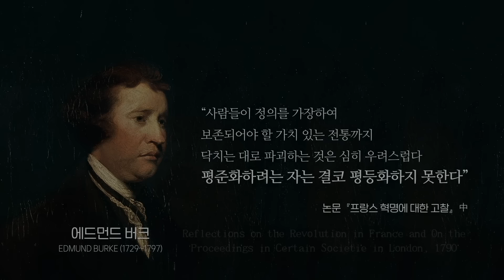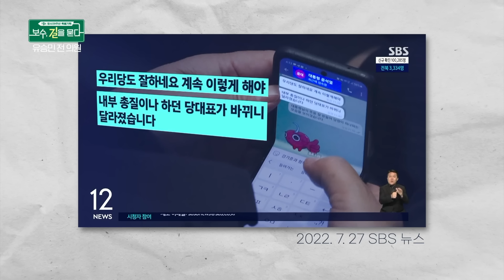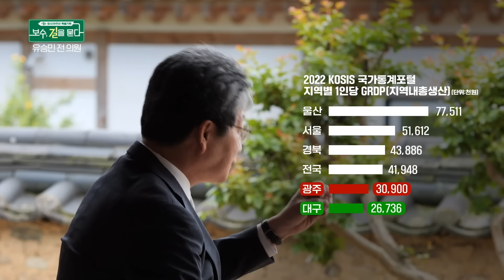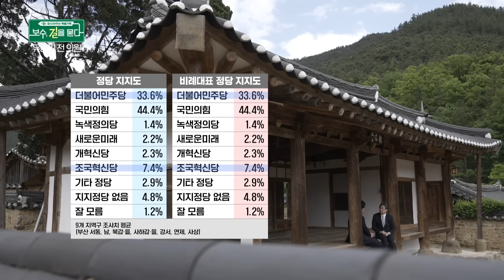쪼그라든 보수를 다시 살리려면..